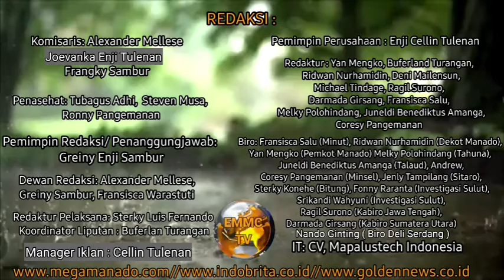Pdt. Deisy Ticoalu Diantar Jemaat GMIBM Sion Wineru ke Tempat Tugas yang Baru